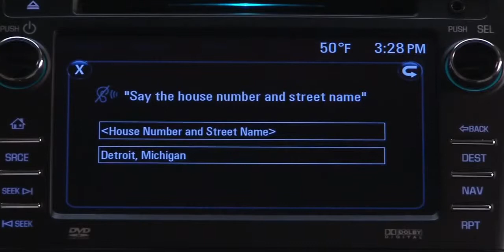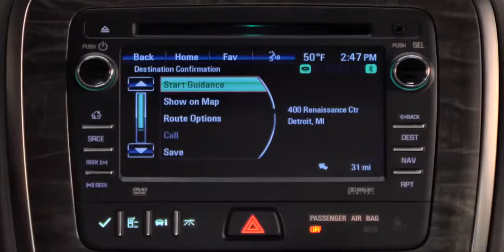Voice Commands for Intellilink Navigation System Instructional Video GMC Acadia